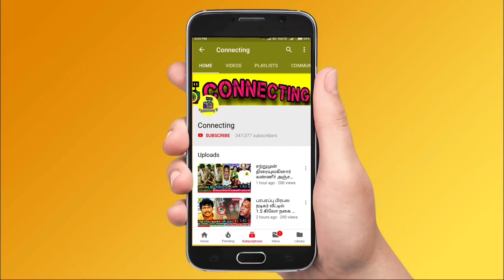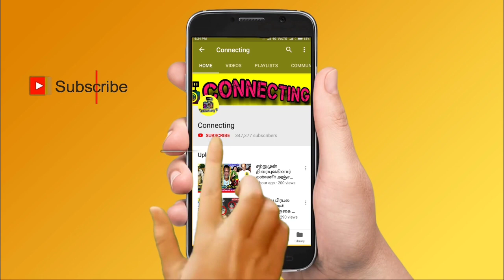VJ Maheswari க்கு குறும்படம் போட்டு கிழித்த Kamal | Vijay TV | Bigg Boss Tamil | Bigg Boss 6 Tamil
VJ Maheswari க்கு குறும்படம் போட்டு கிழித்த Kamal | Vijay TV | Bigg Boss Tamil | Bigg Boss 6 Tamil !  Bigg Boss Tamil Season 6 | 15th October 2022 - Promo 3 ! Bigg Boss Tamil Season 6 | 15th October 2022 - Promo 3 ! Bigg Boss Tamil Season 6 | 15th October 2022 - Promo 3

Ram Ramasamy and VJ Maheswari Romance at Bigg boss Tamil 6

Bigg Boss Maheshwari walked out from the bigg boss Tamil show because of this reason?

Kamal is angry over Ram Ramasamy about his behaviour with VJ Maheswari and wants to degrade her in front of other housemates

Kamal gave red card to  Ram Ramasamy for showing angry on VJ Maheswari

Kamal shout at  Ram Ramasamy for his behaviour towards VJ Maheswari

kamal red card to  Ram Ramasamy for VJ Maheswari

Bigg Boss 6 Tamil - Big Twist Kamal Haasan Released the proof of GP Muthu Kurumpadam Infront of Audiences in Bigg Boss Tamil & Bigg Boss 6 Tamil

GP Muthu Dhanalakshmi  - Kamal Haasan Angry Over on GP Muthu Lies  in Bigg Boss Tamil & Bigg Boss 6 Tamil

Kurumpadam for GP Muthu for her activities in Bigg Boss tamil 6 | Kamal Haasan was angry over GP Muthu and Dhanalakshmi actions in bigg boss tamil & bigg boss 6 tamil

Kamal Haasan shown kurumpadam for GP Muthu and asked you go angry on Dhanalakshmi in bigg boss tamil & bigg boss 6 tamil

Kamal's Kurumpadam on Bigg Boss 6 Tamil : Kamal Haasan Exposes GP Muthu Dhanalakshmi Kurumpadam Bigg Boss Tamil & Bigg Boss 6 Tamil

Dhanalakshmi Tape Caught by Kamal Haasan in Bigg Boss Tamil & Bigg Boss 6 Tamil.

rachitha robert bigg boss tamil 6

rachitha love in bigg boss house

robert master rachitha love in bigg boss tamil & bigg boss 6 tamil

robert master following rachitha mahalakshmi every time in bigg boss tamil & bigg boss 6  tamil

What happens to VJ Maheshwari at Bigg Boss 6 Tamil? GP Muthu Helps to maheshwari at Bigg boss Tamil 6

Rachitha Helping to maheshwari at Bigg boss Tamil 6

Dhanalakshmi  and Ayesha Helping to maheshwari at Bigg boss Tamil 6